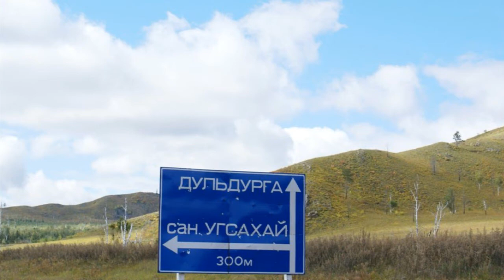санаторий Угсахай Дульдургинский район Забайкальский край